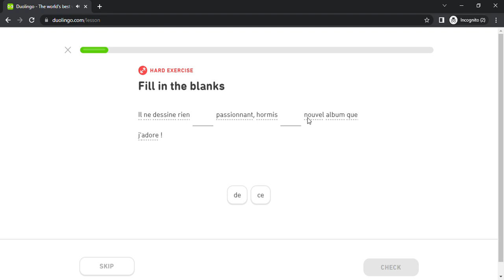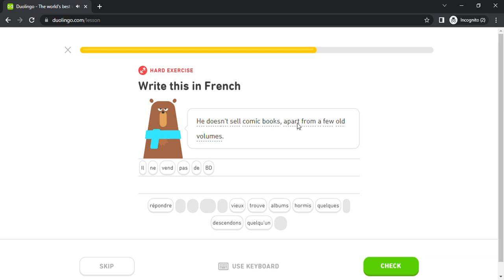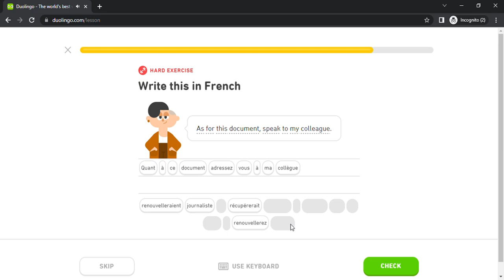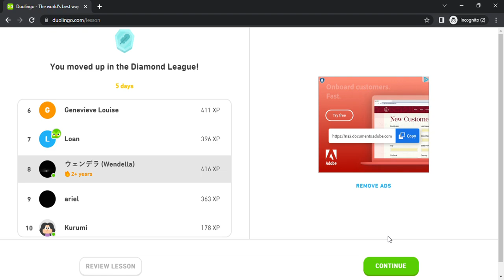Duolingo #4646 French - English (Part 15 - Share Opinions and Past Tenses 5)